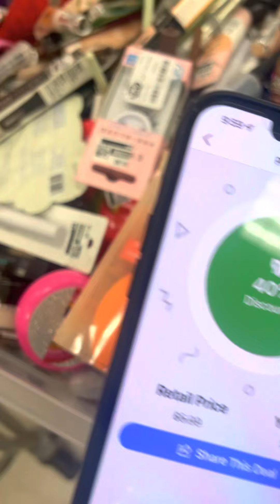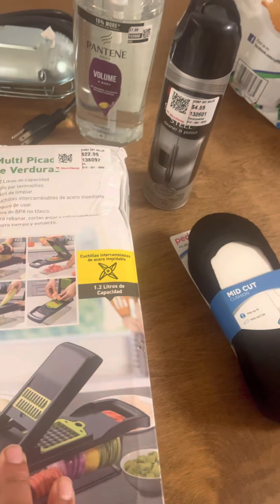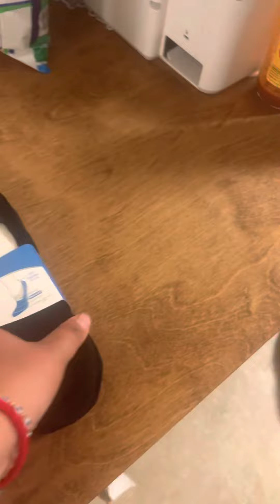Un dia de compras me compre un picador de verduras barato😀😱 💲💲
HOLA LINDAS AQUI LES TRAIGO OTRO VIDEITI ESPERO Y LES GUSTE XOXOXO

TU APOYOME AYUDA MUCHISIMO

GRABO CON : IPHONE13PRO MAX  Y NIKON D5200
EDITO CON: CAPCUT PRO